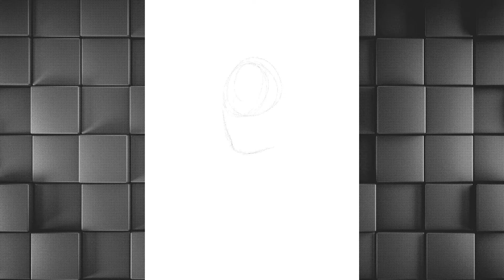Medusa | Digital Painting Timelapse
Medusa is a member of the Sentries, a superhero squad I created. More of her and other artworks in my portfolio

Done in Procreate in 13 hours